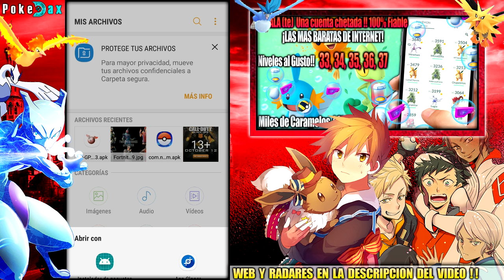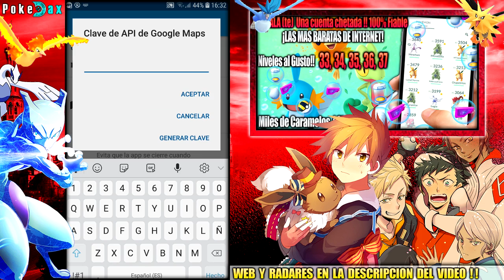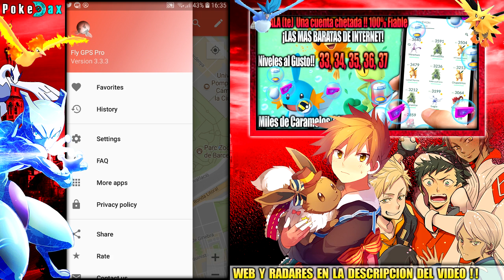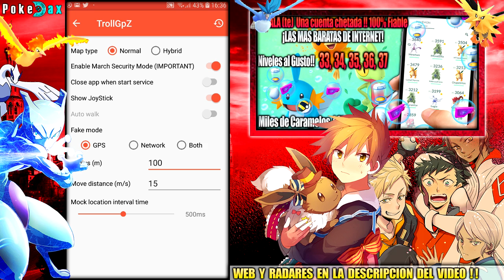*NUEVO ¡ JOYSTICK DEFINITIVO ! MEJOR H4CK Pokemon GO 0.105.1 Android 6, 7 y 8 !! Pokemon GO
*NUEVO ¡ JOYSTICK DEFINITIVO ! MEJOR HACK Pokemon GO 0.105.1 Android 6, 7 y 8 !! Pokemon GO Pokemon GO ANTI PARCHES by PokeDax

✔ Descargar Joystick del Video "Fly Gps Pro" (Descargas en Columna derecha de la web)

**Datos de interés:
Música del Video: Oorora - Tenko
[soundcloud Oorora]
Recomendaciones:
✔ MEJOR ZONA PARA COMPLETAR POKEDEX?